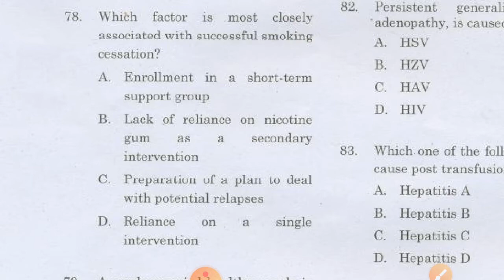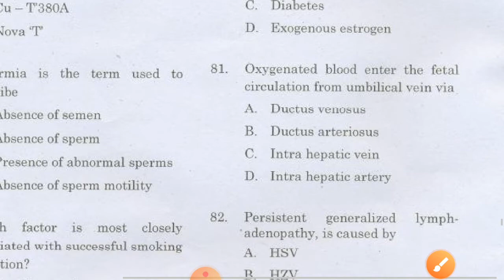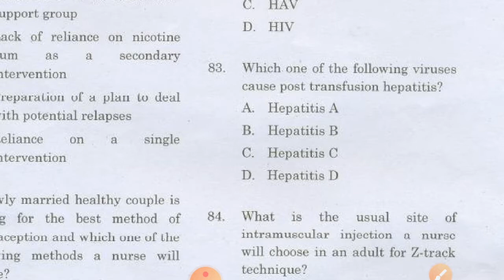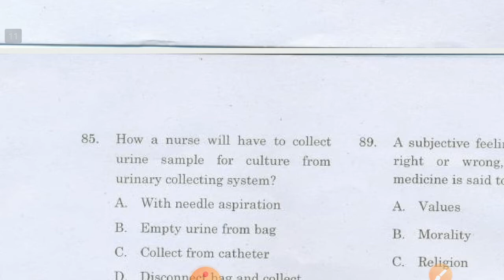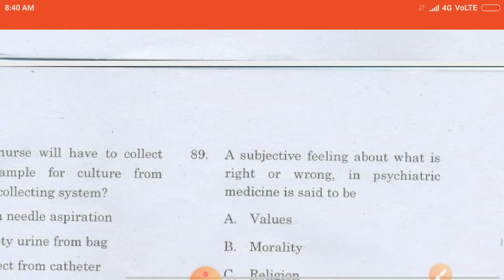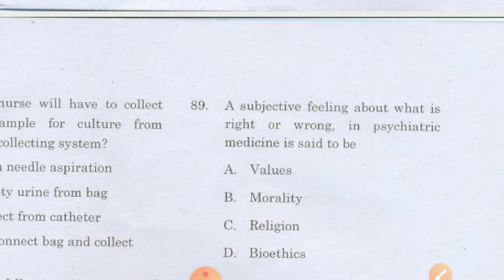staff nurse previous qp,part-8 Staff Nurse Previous|| All Questions for Upcoming Nursing Exams 2022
MSc nursing entrance question/staff nurse exam preparation/pg nursing admission/staff nurse QP

Staff nurse

Nursing officer

Kerala psc staff nurse

Dme exam result

Pg nursing

MSc nursing

MSc nursing previous questions and answers

Staff nurse preparation

AIIMS vacancy

Staff nurse interview questions

Railway nursing previous year question papers

RRB nursing previous year question papers

MSc nursing syllabus

MSc nursing entrance

PhD nursing college

MOH preparation

MSc nursing

Nursing officer

Pg nursing questions and answers

Staff nurse questions and answers

AIIMS B.Sc. Entrance Exam

AIIMS M.Sc Entrance Exam

Army College of Nursing Guwahati Admission

Army college of Nursing Jalandhar Admission

ABVMU CET 2021/ UP B.Sc Nursing

 CET 2021BHU B.Sc Nursing / B.Pharma (Ay) Entrance Exam

CG B.Sc Nursing

CG Post Basic Nursing

CG M.Sc Nursing

CMC Ludhiana M.Sc Nursing Admission

Combined Paramedical & Nursing Entrance Test (CPNET)

CON LHMCEE 2020 – B.Sc Nursing

 Entrance Exam for LHMC CON and other Delhi Hospitals

HPU B.Sc. Nursing Entrance Test

HPU Post Basic B.Sc. Nursing Entrance Test

IGIMS Nursing Admission

Indian Army B.Sc Nursing & GNMILBS

 M.Sc Nursing Entrance Exam

JIPMER B.Sc Entrance Exam

Jharkhand ANM GNMJharkhand

BSc NursingKerala PG (M.Sc) Nursing
KIMS University Nursing Entrance

LHMC B.Sc NursingMaharashtra ANM GNM Admission

MCD Nursing Admission

MGM CET Nursing

MMU M.Sc (Nursing) All India Entrance
Test
MP GNTST and PNSTPPBNETPunjab Para Medical Entrance Test (PPMET) for Nursing

PMNETNEIGRIHMS B.Sc. Nursing
PGIMER B.Sc Nursing

PGIMER M.Sc Nursing

RUHS Nursing Entrance Exam

Regional Institute of Medical Science (RIMS)

 Imphal M.Sc Nursing

Tripura Medical College (TNC) B.Sc Nursing Entrance
Exam

Uttarakhand Nursing Admission

VBCH Nursing Entrance

ExamWB JEE

  ExamWBJEE JE MSc nursing previous question paper/pg admission/ staff nurse questions and answers

staff nurse exam/most repeated questions/staff nurse questions and answers/railway,cho,AIIMS,esic,

Staff nurse

Nursing officer

Dme exam result

Pg nursing

MSc nursing

Staff nurse preparation

AIIMS vacancy

MSc nursing syllabus

MSc nursing entrance

PhD nursing college

MOH preparation

CG B.Sc Nursing

CG M.Sc Nursing

IGIMS Nursing Admission

Jharkhand ANM GNMJharkhand

MCD Nursing Admission

MGM CET Nursing

PMNETNEIGRIHMS B.Sc. Nursing
PGIMER B.Sc Nursing

PGIMER M.Sc Nursing

 Imphal M.Sc Nursing

Exam

Uttarakhand Nursing Admission

VBCH Nursing Entrance